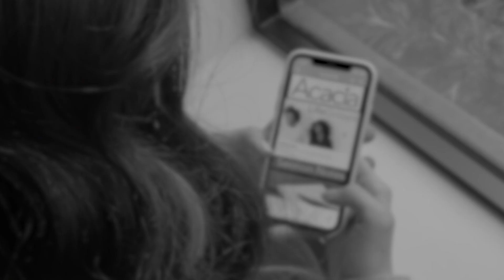AcaciaChurch DigitalGathering Monday, April 19, 2021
Thank you so much for joining us today for our DigitalGathering! We have a song from our most recent Night of Worship and Pastor Russ is bringing the 2nd installment of our current sermon series called “Who Is This Man?” Lean in and worship with us!